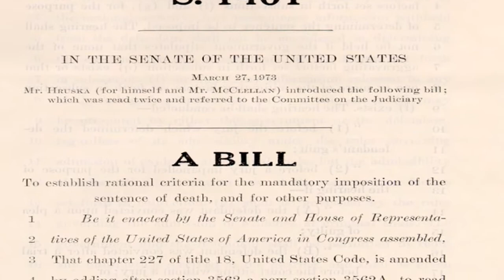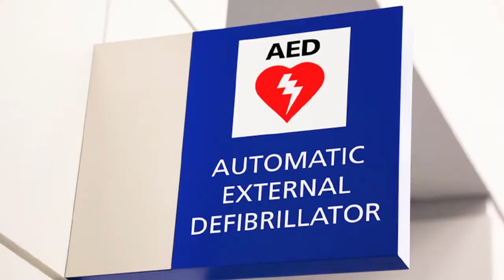USC Dornsife Freshmen Present Bill to California State Senate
USC Dornsife freshman in a class titled "It Ought to be a Law," part of a new program called First-Year Investigations, drafted and presented a bill before the California State Senate's Education Committee in Sacramento. The bill asked that automatic external defibrillator (AED) be placed in every high school.